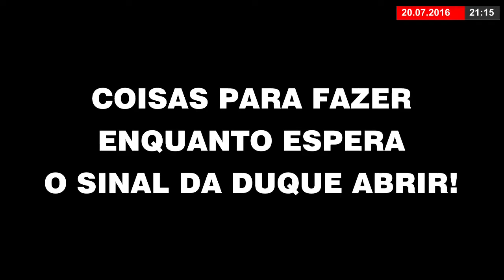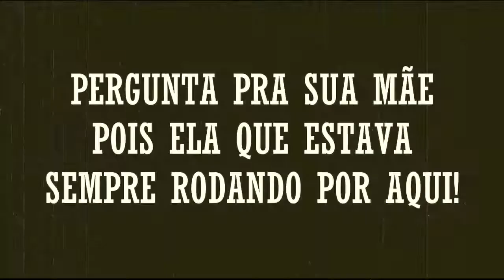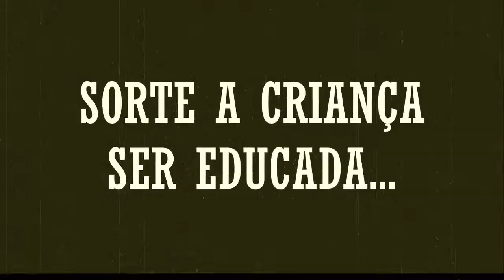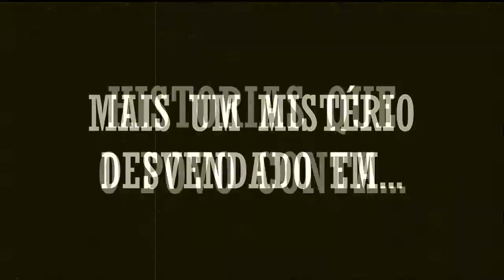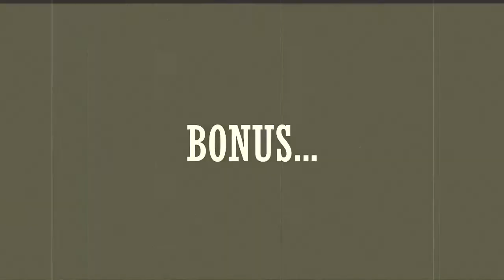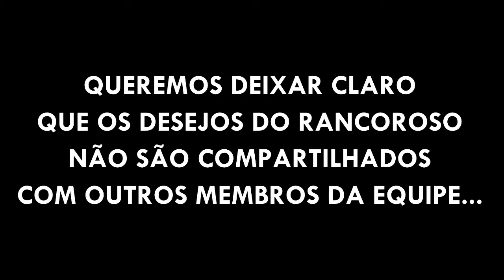papo&cia 20 07 2016